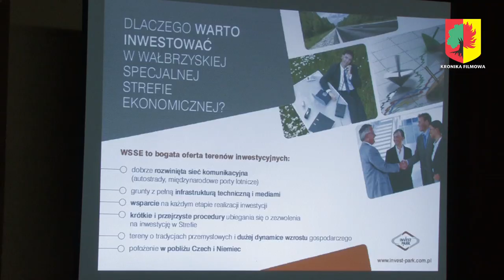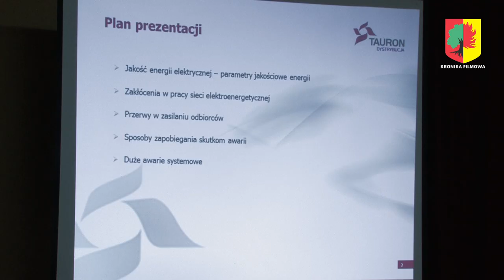W ramach dobrej współpracy